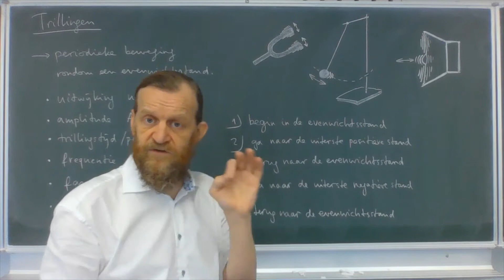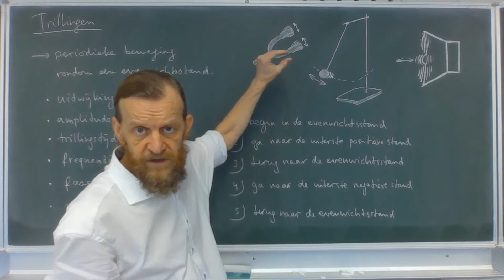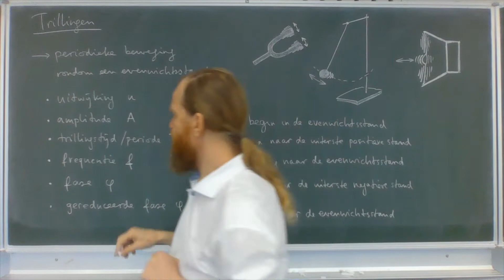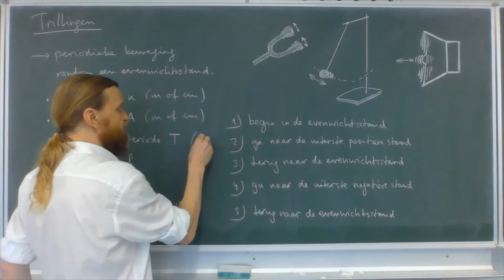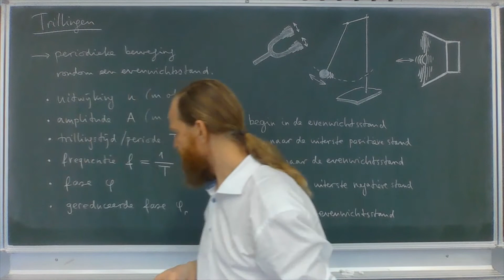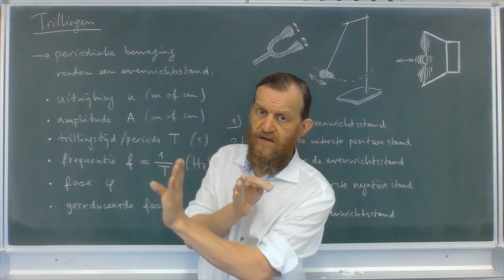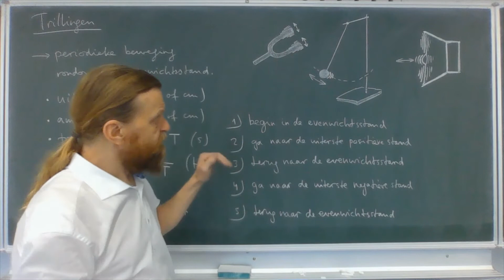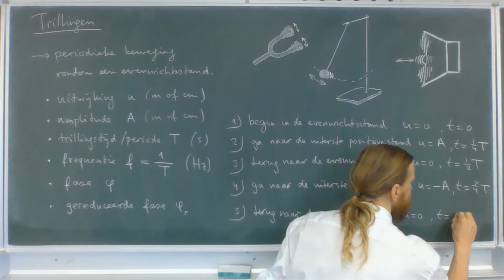V4nat - Theorie 4.1A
Trillingen - Eigenschappen van trillingen - Wat is een trilling? - Trillingstijd en frequentie - Fase en gereduceerde fase